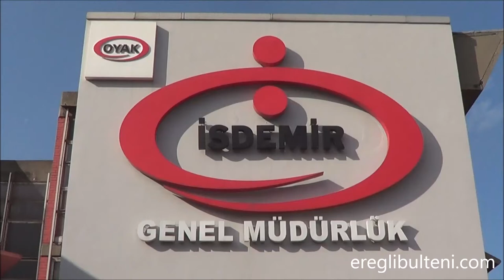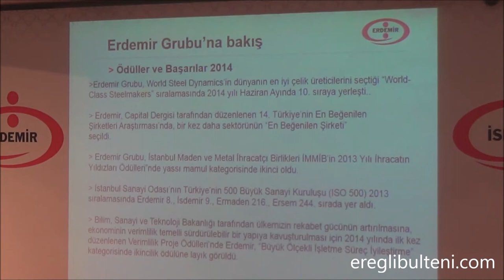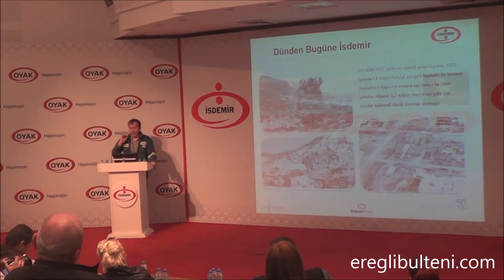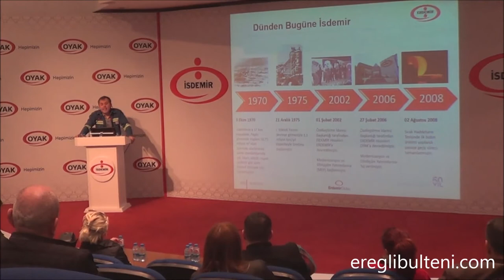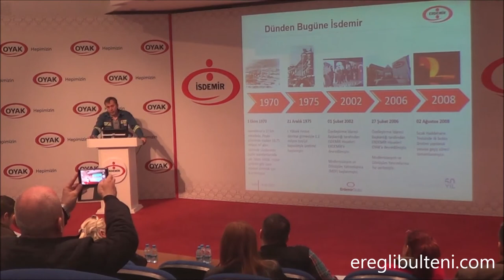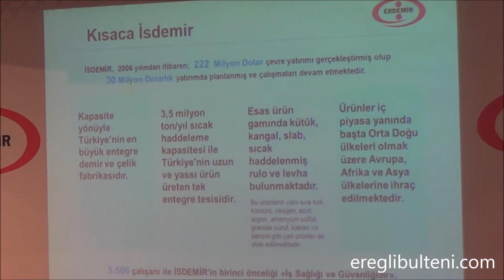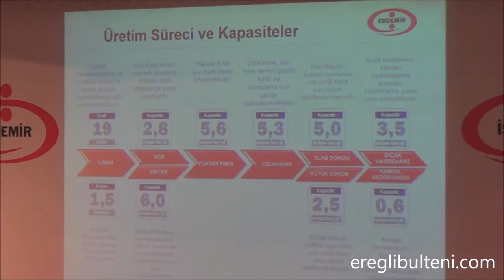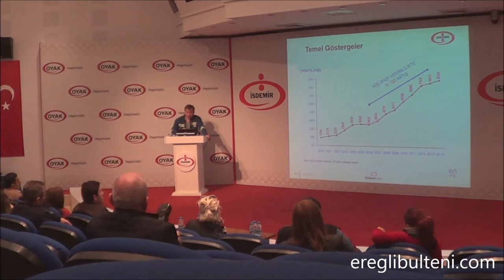“İSDEMİR’de yatırımlar yolculuğu bitmiyor”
Erdemir Grubu’nun ana şirketi Ereğli Demir ve Çelik Fabrikaları (ERDEMİR) T.A.Ş’nin 50. kuruluş yılı dolayısıyla, Ereğli ve Zonguldak’ta görev yapan basın mensuplarının katılımıyla; grup şirketlerinden İSDEMİR’in tanıtıldığı ve İSDEMİR’deki gelişmelerin yerinde anlatıldığı bir gezi programı düzenlendi.